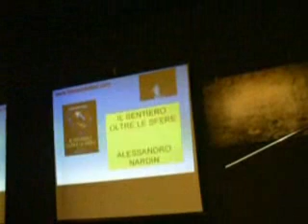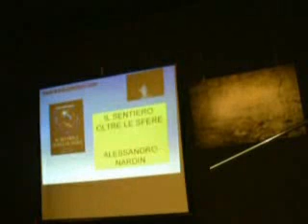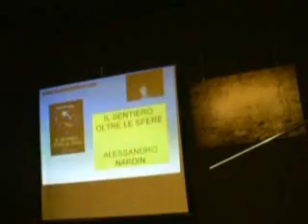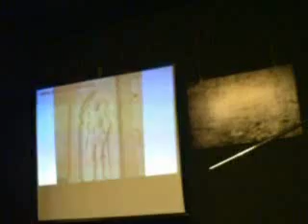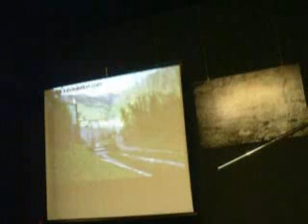il sesto speed read: Alessandro Nardin presenta IL SENTIERO OLTRE LE SFERE - 0111 edizioni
Perché il nome "Speed Read"?
Perché vogliamo poter trattare molteplici generi letterari e argomenti, in modo da allargare il raggio di interesse a più pubblico possibile. Infatti, ogni autore avrà a disposizione 6-7 minuti per descrivere il proprio libro e spiegare i motivi per cui dovrebbe essere acquistato, nonché per leggerne i brani più incisivi. In questo modo si riuscirà anche a minimizzare la tensione di ogni singolo autore, che non dovrà fare i conti con imbarazzanti 'silenzi prolungati' e potrà essere spalleggiato dai colleghi.